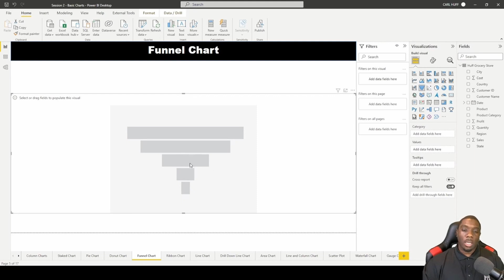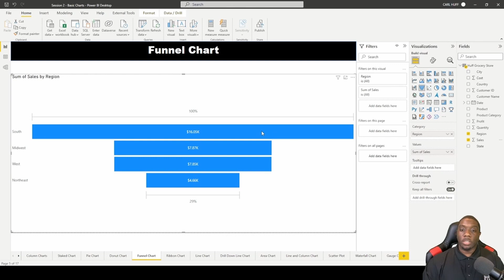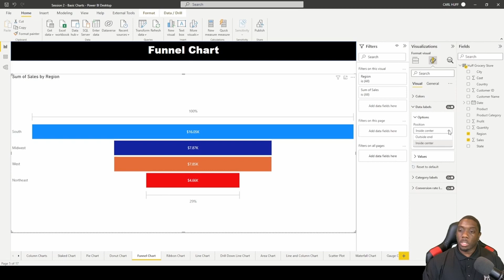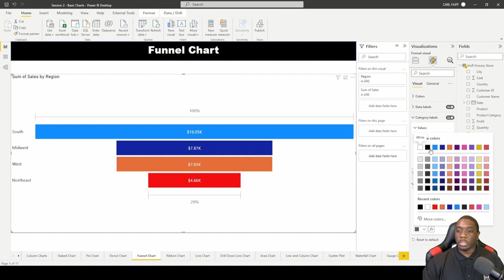2.5 How to create a Funnel Chart in Power BI | Power BI Tutorials for Beginners | By Carl Huff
Power BI Online Training | Power BI Tutorial | Power BI Full Course
Funnel Charts helps users to understand the trend of measure flowing towards different Categories. This video will help you step by step to create a simple funnel chart in Power BI.

Power BI Training
Data Visualization with Microsoft Power BI
Business Intelligence with Microsoft Power BI
Power BI by Carl Huff

Recording Setup 🎤
iPhone 11
Wireless Mic
Flex Arm

Drone Equipment 🛸
DJI Mini 2
Custom Joysticks
Landing Gear
Day Filters

GoPro 🎥
Media Mod
GoPro Stick

Leave a comment to request.